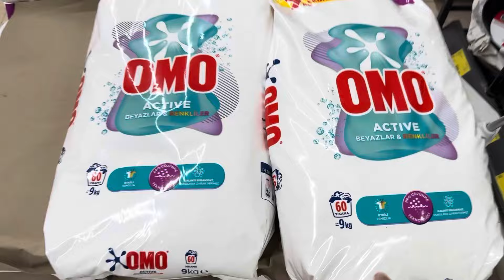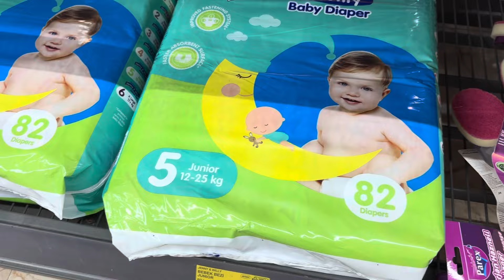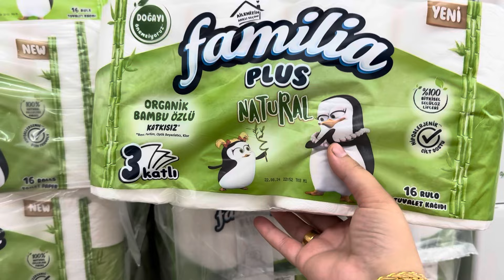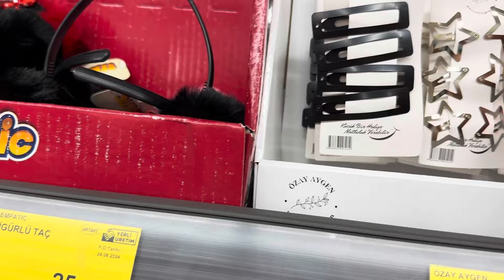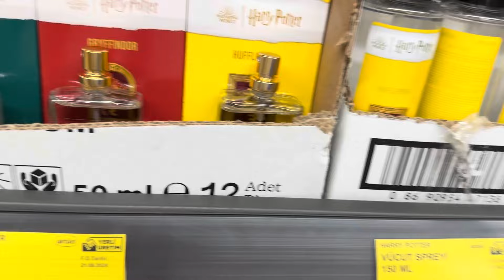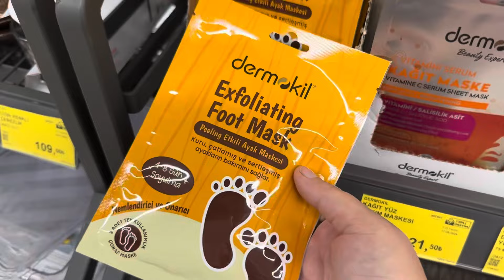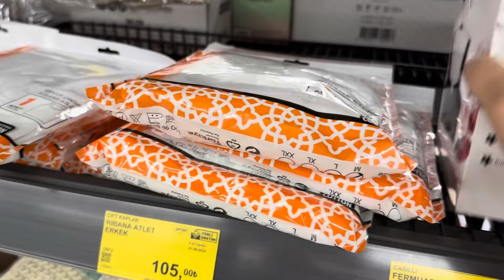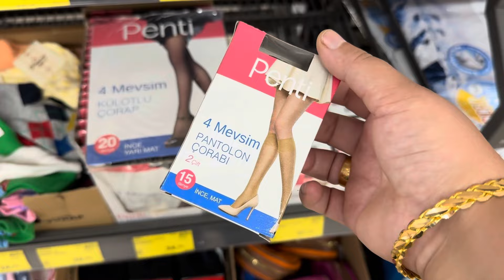BİM’E BU SALI YEPYENİ ŞAHANE ÜRÜNLER GELİYOR |ERKEN ÇEKİM | BİM 17 EYLÜL 2024 |BİM BU SALI ÇOK GÜZEL